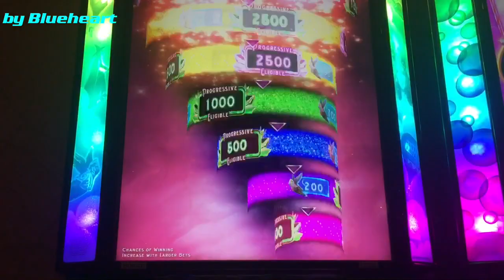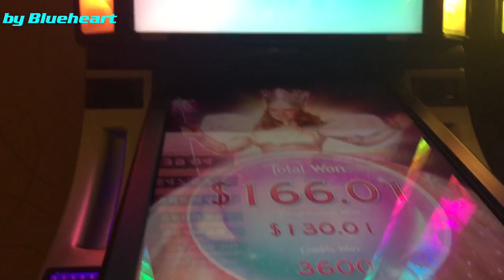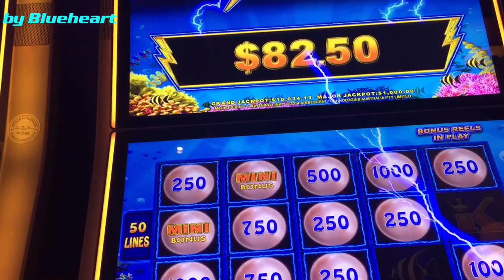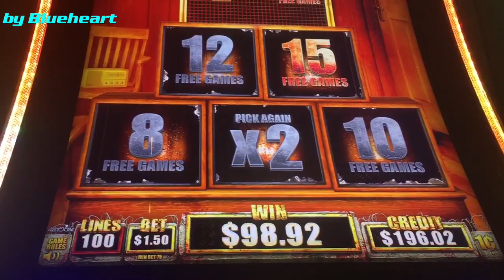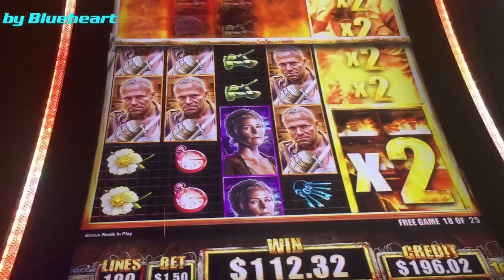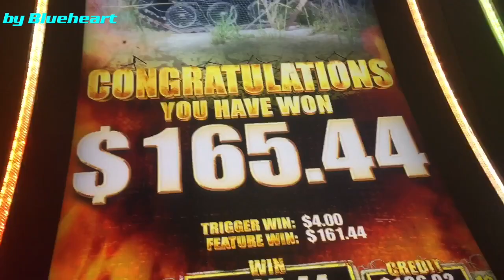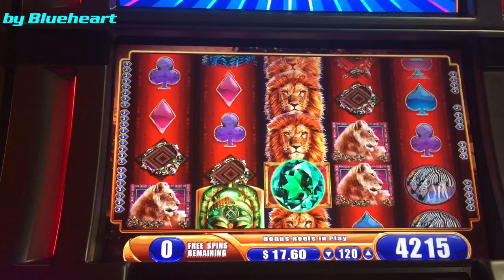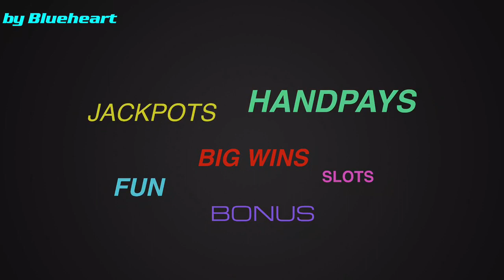NOT IN KANSAS ANYMORE slot machine and MORE SLOT WINS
This is Not in Kansas Anymore slot machine all booster bonus win and other slot machines bonus and progressive jackpot wins.
Games include;
Not in Kansas anymore slot machine
Lightning Link
The Walking dead 2 slot machine
King of Africa slot machine